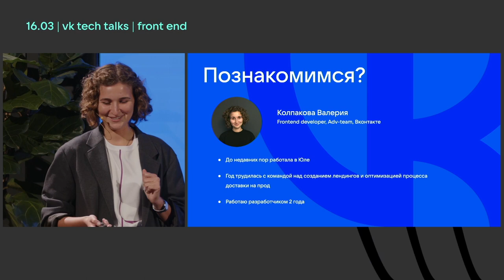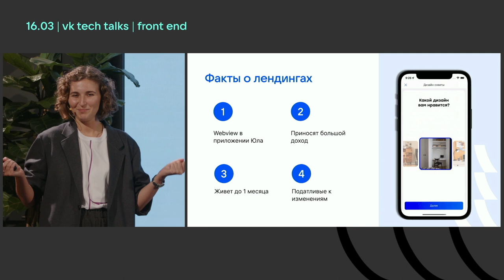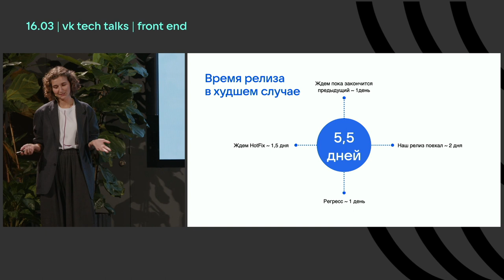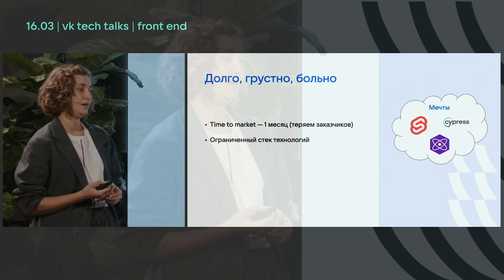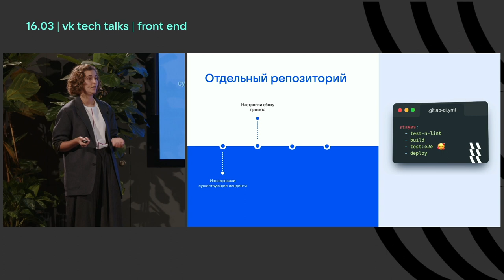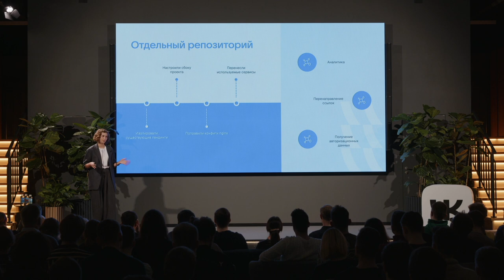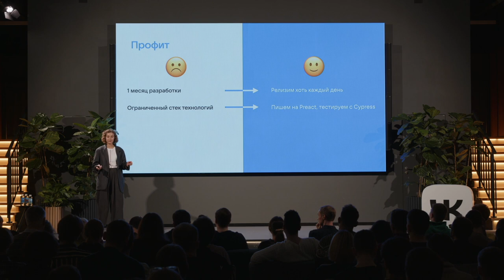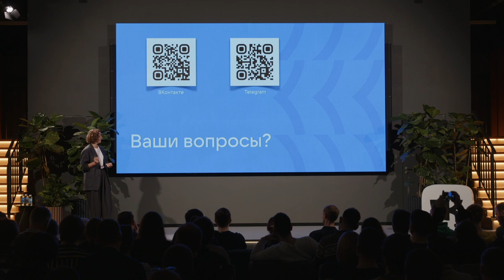Как мы ускоряли релиз лендингов на Юле? / Валерия Колпакова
VK Tech Talks · Front End, 16 марта 2023, Санкт-Петербург (офис «У Красного моста»).

В больших проектах часто нет возможности развивать и масштабировать сущность, которая стоит в стороне от всего монолита. Поговорим о том, что делать, если у вас такая же проблема и вы не знаете, как к ней подступиться.